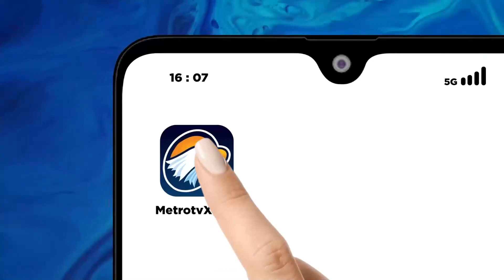Sidak Makanan & Minuman Jelang Ramadan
METRO TV JATIM, Guna memastikan kelayakan makanan dan minuman, serta masa kadaluarsa petugas gabungan menggelar sidak makanan dan minuman ke sejumlah toko dan minimarket.